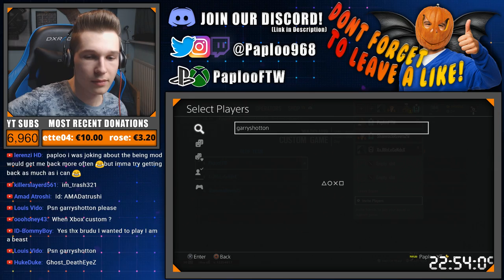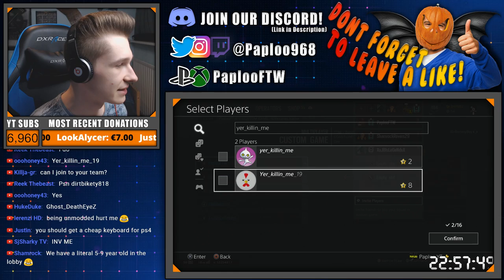Keeping Or Losing Diamond?! - Rainbow Six Siege w/ Subs! - Ps4&Xbox!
►PSN: PaplooFTW
►XBOX GT: PaplooFTW
►Fortnite Epicgames account: Paploo968
►GTA 5 PSN: ImPaploo
►PS4 Community name: Paploo968